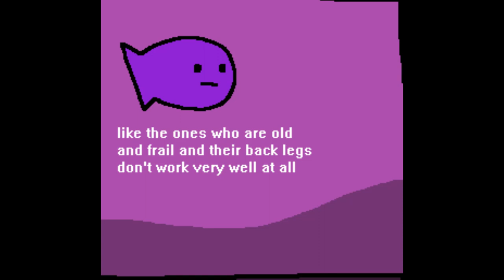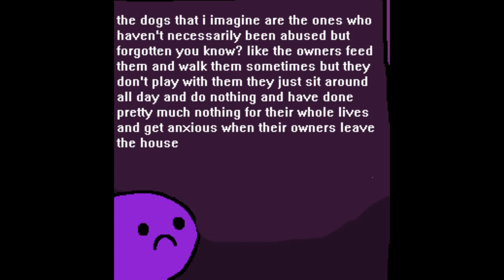Fish dont feel pain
Comic was found on 4chan somewhere.
Couldn't find the creator unfortunately.